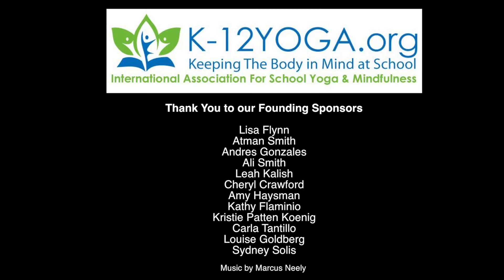Scientific Evidence for Yoga in Schools with Sat Bir Singh Khalsa, Ph.D.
It's FREE -- Join the Movement, get discovered.

Sat Bir Singh Khalsa is Assistant Professor of Medicine at Harvard Medical School, Associate Neuroscientist, Division of Sleep and Circadian Disorders, Departments of Medicine and Neurology, Brigham and Women's Hospital.

Sat Bir has been a long-time supporter of the Yoga in Schools movement

From Sat Bir's Bio:
Research Interests
The major focus of my research interest lies in the field of Mind-Body Medicine. Specifically, I am interested in the evaluation of the clinical effectiveness and basic psychophysiological mechanisms underlying the practice of yoga and meditation techniques. These behavioral techniques include specific manipulations of respiratory frequency and tidal volume, maintenance of body postures and stretching exercises, and meditation, which involves relaxed control of attention in a manner that precludes ruminative thought.

Specific areas of interest include the evaluation of the benefits of yoga practice in the public school settings, and efficacy studies of yoga for insomnia, chronic stress, PTSD, and anxiety disorders.

Sat Bir teaches Mind Body Medicine an elective course at Harvard Medical School.